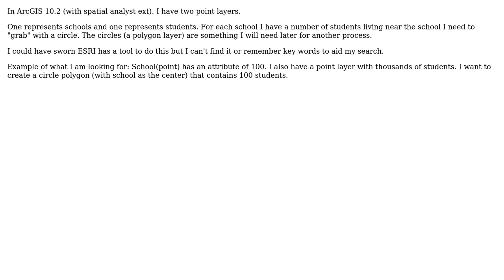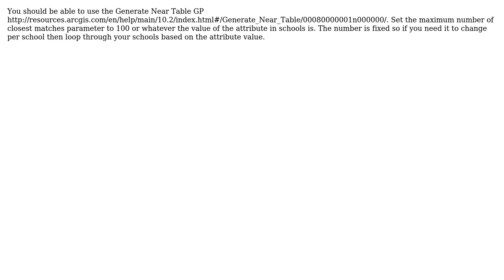GIS: How to create circle that contains a certain number of points?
With thanks & praise to God, and with thanks to the many people who have made this project possible! | Content (except music & images) licensed under CC BY-SA | Music | Images & others | With thanks to user PolyGeo user Oli user Lauren and the Stack Exchange Network Trademarks are property of their respective owners. You are responsible for your own actions.